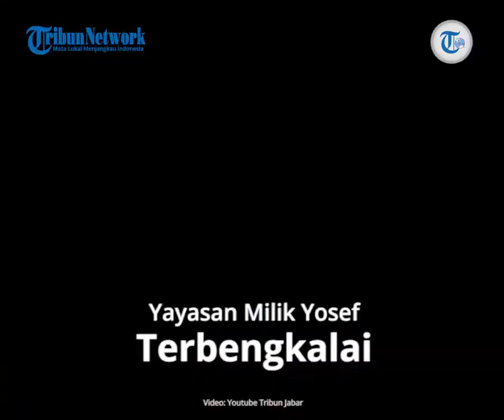Yayasan Milik Yosef Terbengkalai, Pengurus Yayasan Juga Diperiksa, Persiapan PTM Bakal Terus Molor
TRIBUN-VIDEO.COM - Sejak kasus perampasan nyawa ibu dan anak, Yayasan Bina Prestasi Nasional yang berada di Desa Cijengkol, Kecamatan Serangpanjang, Kabupaten Subang, Jawa Barat, terbengkalai.

Yayasan tersebut merupakan tempat Tuti Suhartini (55) dan Amalia Mustika Ratu (23) bekerja.  Ibu dan anak itu menjadi korban perampasan nyawa di Subang pada 18 Agustus 2021.

Di Yayasan Bina Prestasi Nasional, Tuti Suhartini menjabat sebagai bendahara, sedangkan Amalia Mustika Ratu sebagai sekretaris.

Sampai saat ini belum ada informasi lanjutan apakah yayasan Bina Prestasi Nasional itu punya kaitan dengan meninggalnya Tuti Suhartini dan Amalia Mustika Ratu.

Berdasarkan pantauan Tribun di lapangan pada Kamis (14/10/2021),  sama sekali tidak terlhat ada aktivitas siswa di yayasan tersebut.

Tidak ada proses belajar-mengajar di sekolah. Bahkan, terlihat juga gerbang yayasan tersebut masih digembok.

Ruangan kelas pun tertutup rapat. Bukan hanya itu, rumput-rumput liar terlihat tumbuh menjulang.

Suasana tidak terawat pun dirasakan di tempat tersebut.

Diberitakan sebelumnya, yayasan tersebut milik Yosef (55).

Anak tertuanya Yoris (34) menjabat sebagai ketua yayasan.

Sampai dengan hari ke-57 kasus perampasan nyawa ibu dan anak yang ditemukan tewas secara mengenaskan di dalam bagasi mobil mewah jenis Alpard, pelakunya masih belum terungkap.

Kepolisian masih terus berupaya untuk mengungkap misteri dari kematian Tuti Suhartini dan Amalia Mustika Ratu.

Kabar terbaru, pihak kepolisian sudah memintai keterangan dari 54 saksi.

Terbengkalai

Kasus perampasan nyawa ibu dan anak di Subang yang belum terungkap, berdampak terhadap yayasan milik Yosef, suami dan ayah dari korban kasus perampasan nyawa.

Rohman Hidayat, kuasa hukum Yosef, mengatakan, sejak adanya kasus ini yayasan milik keluarga itu mengalami hambatan, terutama saat akan melalukan persiapan pembelajaran tatap muka (PTM).

"Persiapan untuk pembelajaran tatap muka (PTM) tidak bisa dilakukan, karena ada masalah ini, para pengurus yayasan diperiksa juga, ini pasti berdampak," ujar Rohman, saat dihubungi, Kamis (14/10/2021).

Dikatakan Rohman, yayasan sebenarnya tak kaitan apa pun dengan peristiwa perampasan nyawa Tuti dan Amel. .

"Menurut keluarga, yayasan ini tidak menjadi masalah, proses PTM harusnya bisa berjalan. Selama ini masih daring, persiapan PTM tidak bisa dilakukan, karena yayasan bersatu dengan TKP," katanya.

Jika kasus ini terus berlarut dalam ketidakpastian, maka PTM di yayasan milik Yosef bakal terus molor.

Yosef pun, kata Rohman, berharap pelaku dari perampasan nyawa istri dan anaknya dapat segera terungkap dalam waktu dekat ini.

"Keluarga dari kemarin sudah menyampaikan ingin segera pelakunya terungkap, karena harus ada kepastian. Kalau sudah ada tersangkanya, beban dia pun tidak terlalu berat, sudah kehilangan anak dan istri, ini tidak mudah," ucapnya.

Artikel ini telah tayang di TribunJabar.id dengan judul Kasus Perampasan Nyawa Ibu dan Anak di Subang Masih Misteri, Yayasan Milik Yosef Terbengkalai,